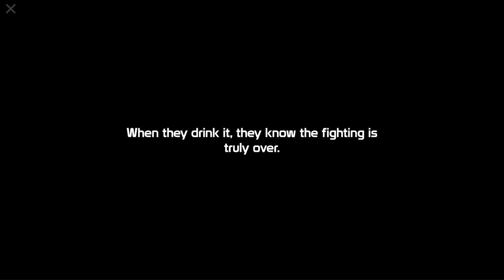Symphogear XDU - EV6 - Strong Enemy Event (September) - (Part 3/4) - English Translation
Original translations by The Masked Translator!

No, I do not have any idea why Carol and the Autoscorers are the thumbnail for this event when they have no part in it, don't ask me lol.

Credit to the YameteTomete team for creating the player these translations run off. I webscraped their entire player to load these custom translations.

The webscraped player can't run some of the minor animations, and there are still small typos and awkward translations that could be worded better. There's thousands of lines of dialogue, so some slips will fall through the cracks.

With that said, feel free to insult these translations as it will only improve them. Unlike these videos, those translations can be edited on the fly for updating the translations as they are contained in .JSON format that the player reads.